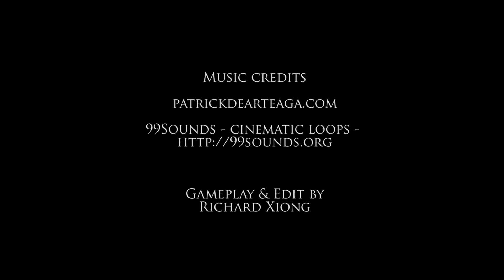LeonX Play's - Ghostbusters: The Video Game Remastered - Part 1!